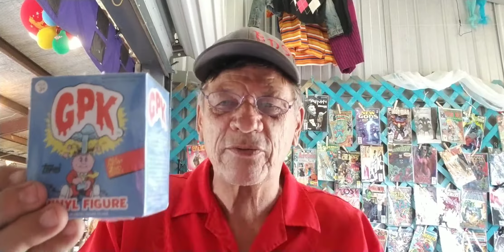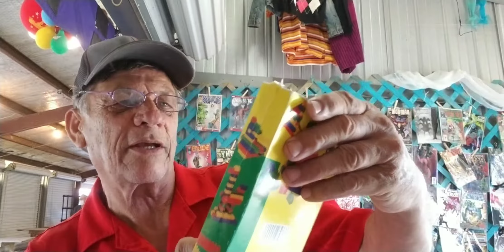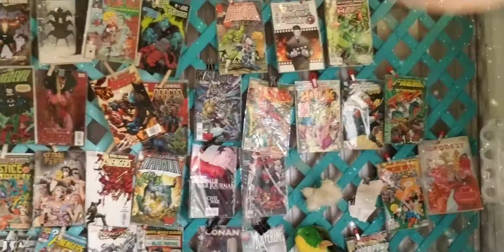What's new for resale ?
Spending a great deal of time On garage sales.  We  thought you  might like  to see what we  got.